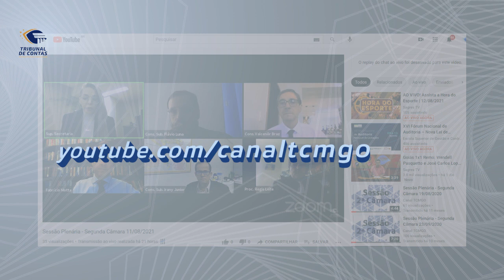12/08/21 - Minuto TCMGO - Segunda Câmara